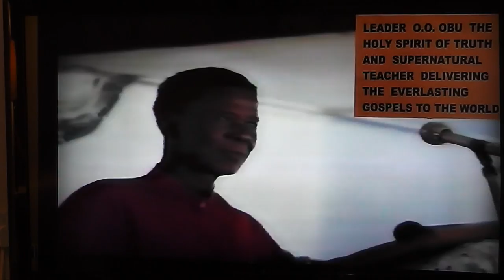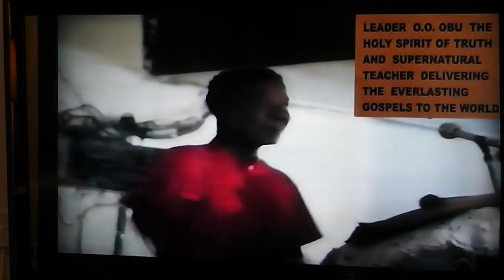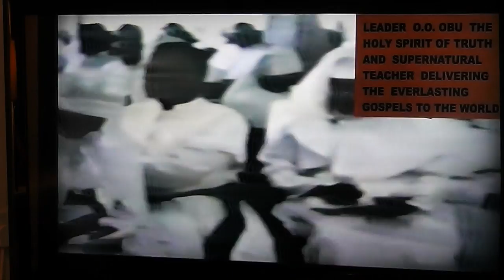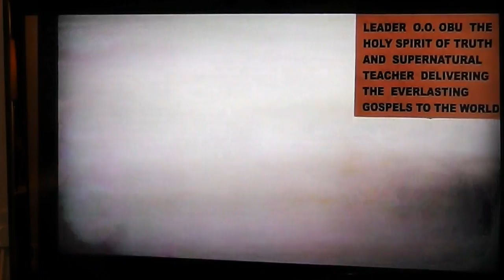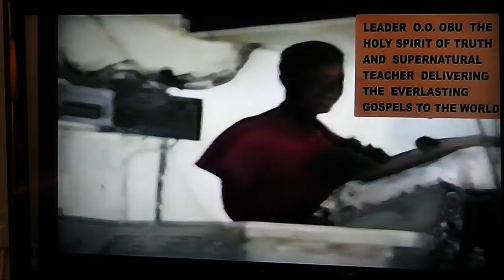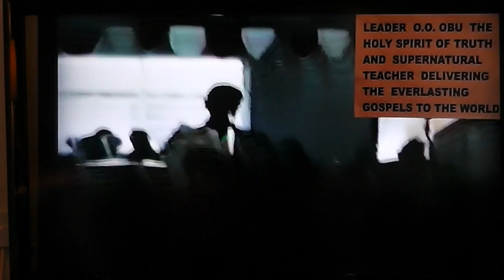THE SECONDARY COMMANDMENT